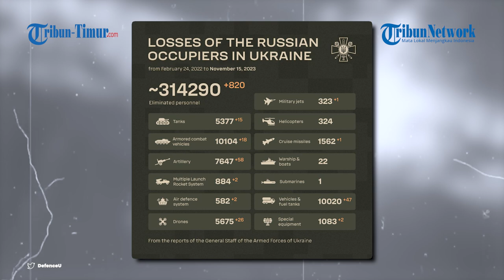Amunisi Peledak Rusia Tabrak Howitzer FH-70 Ukraina sampai Hancur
TRIBUN-TIMUR.COM - Kementerian Pertahanan Rusia merilis rekaman menunjukkan detik-detik amunisi peledaknya menabrak sebuah howitzer Ukraina.

Howitzer tersebut sebelumnya diintai operator Rusia saat beraksi di sekitar hutan.

Rekamannya diunggah di Telegram resmi Kementerian Pertahanan Rusia pada Kamis (16/11/2023).

Dalam keterangan unggahan disebutkan hutan tempat perlindungan Ukraina tidak menyelamatkan.

Narator: Ririn
VP: Asrul